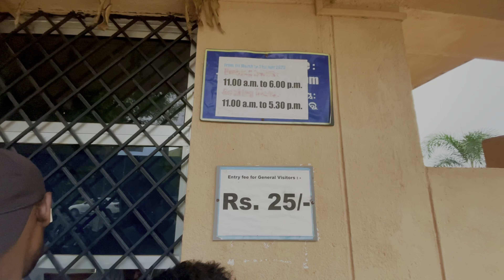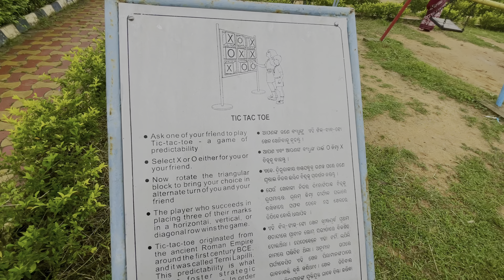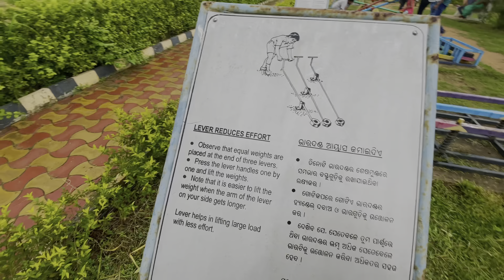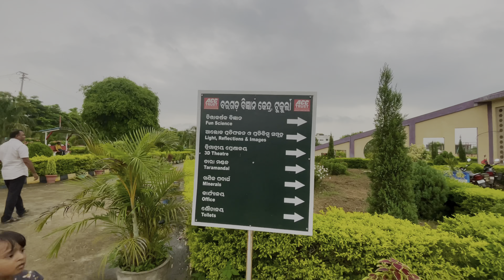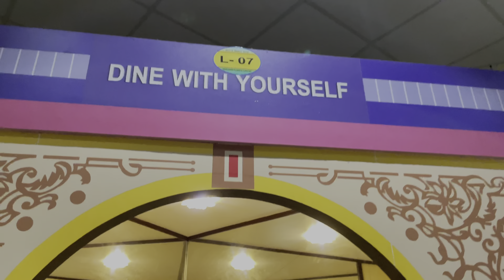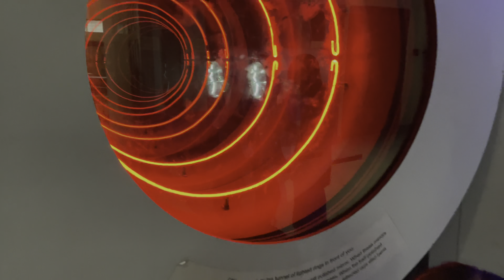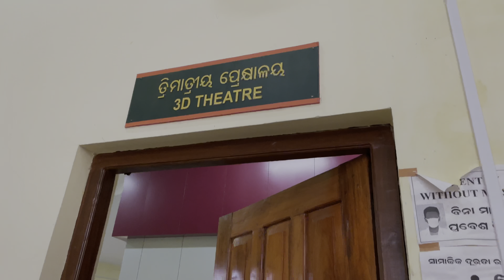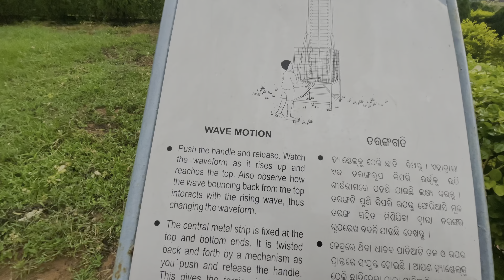Science park Bargarh !! 3D show !! Full information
My Equipment:-

Tripod for mobile

Samir dash
From- barpali,Odisha ( india )